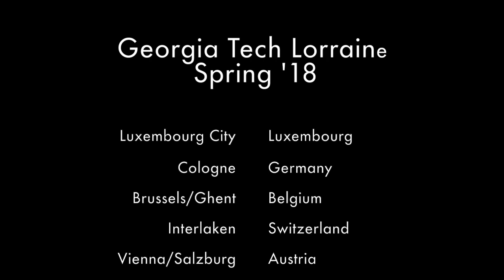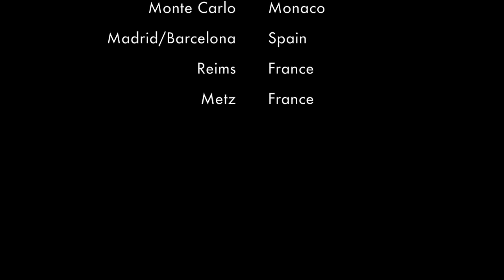Georgia Tech Lorraine Spring '18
From January - May 2018, my friends and I traveled to 10 countries while completing our junior year of college at Georgia Tech Lorraine in Metz, France.

Song: Starlight feat. Mr. Gabriel - Jai Wolf